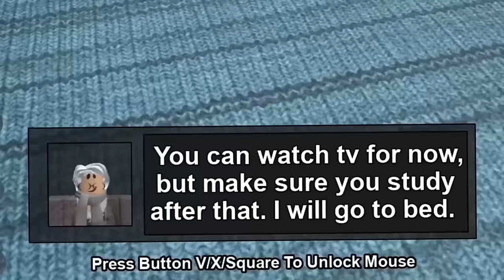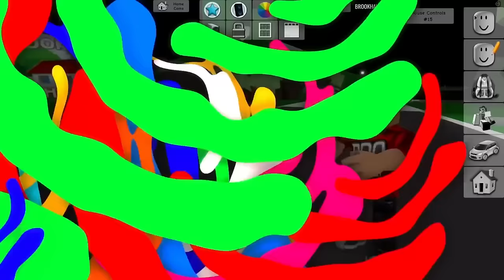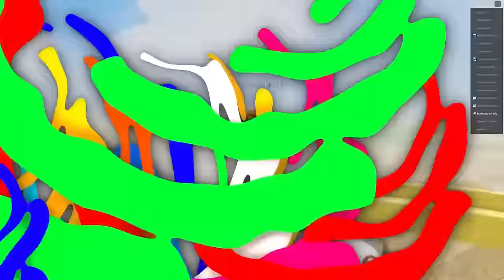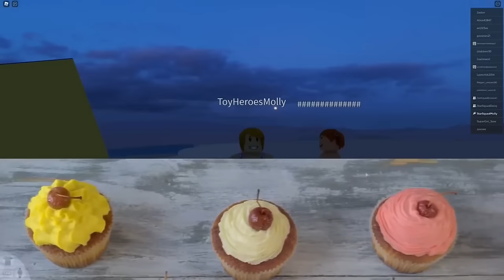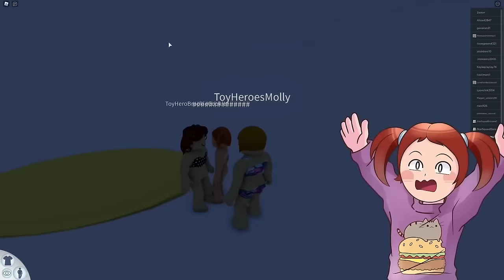Roblox | Spying On My Mom! | She's Not At Work!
In this Roblox Role-play Daisy and Molly follow mom one day when she leaves for work. What they find out is that she wasn't going to work at all. You won't believe what she did instead!